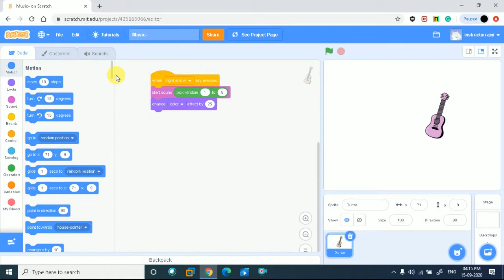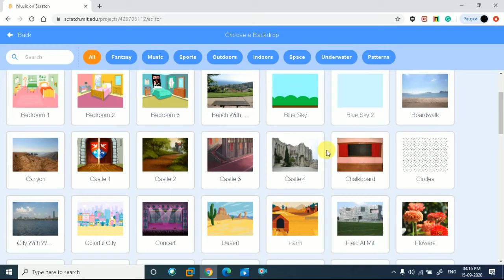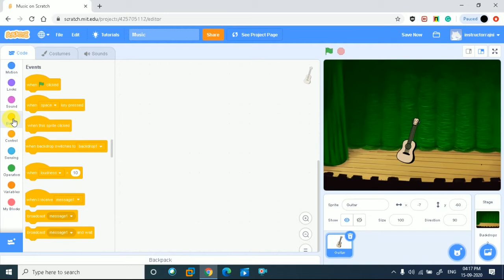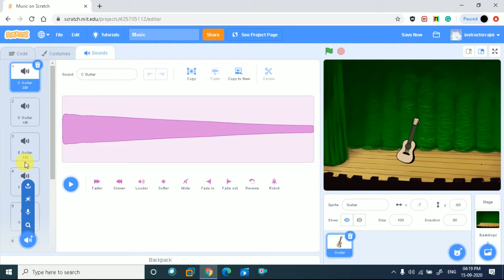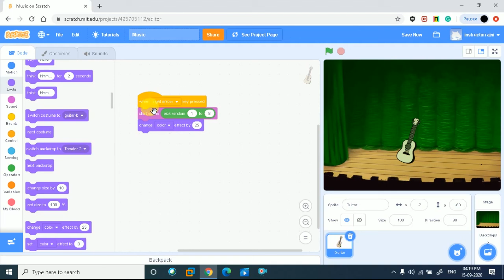Scratch Music Play Sounds random tutorial in Hindi|scratch music player|Add Background Music